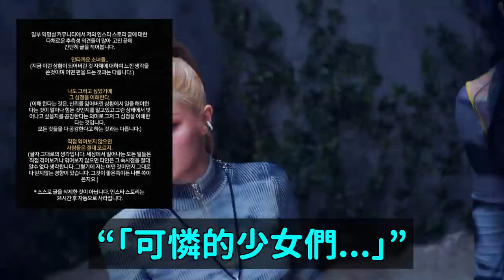女歌手發文應援FIFTY FIFTY被韓網罵爆 /《歡迎來到王之國》種族歧視爭議 阿拉伯觀眾們憤怒的理由 ｜DenQ